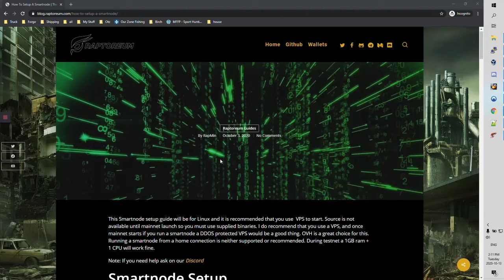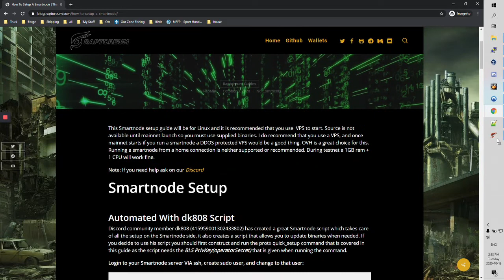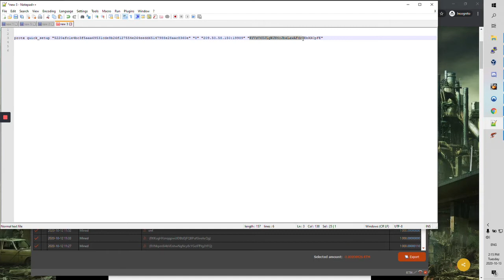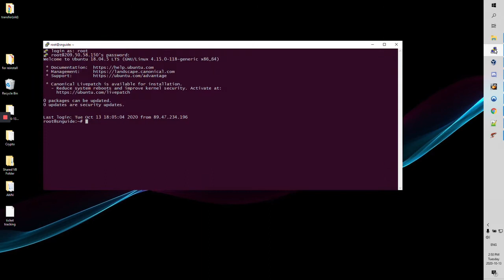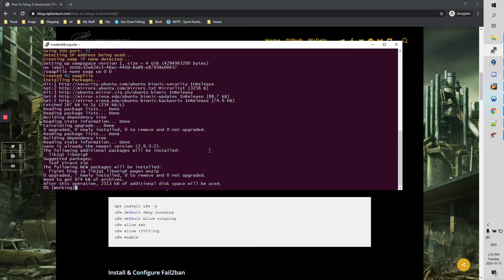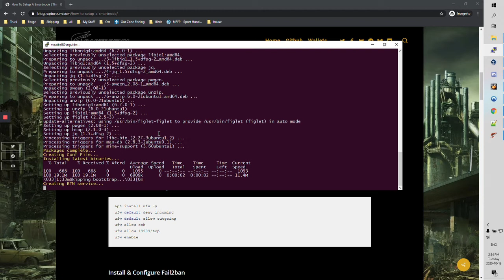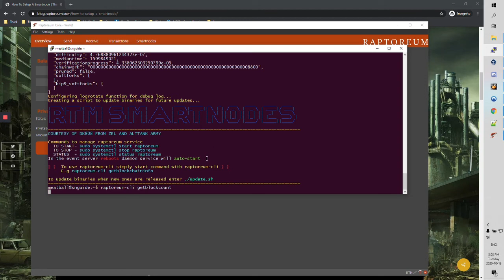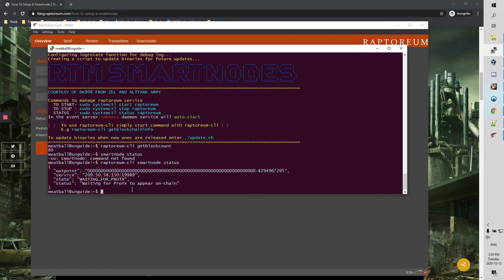Raptoreum Smartnode Guide